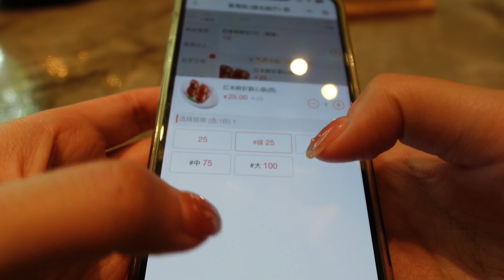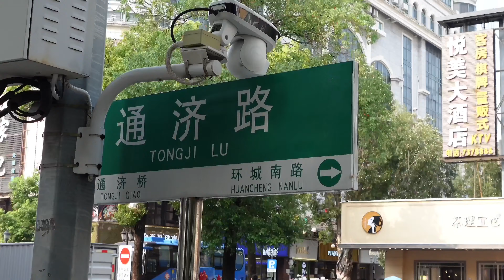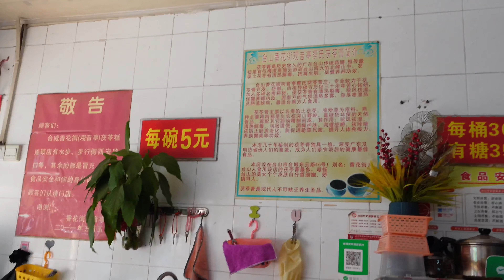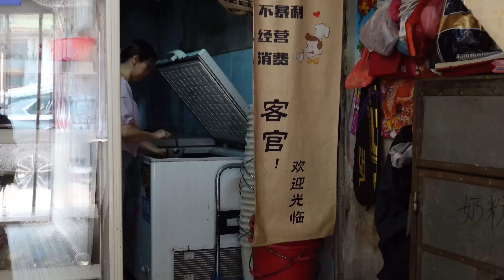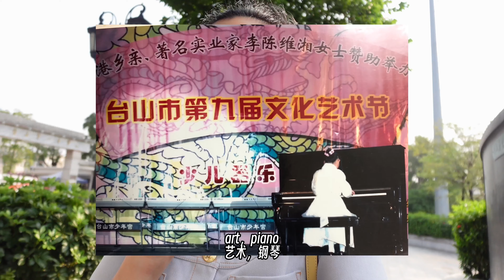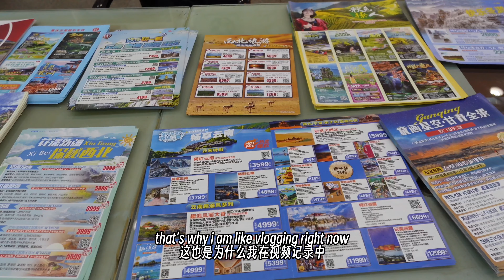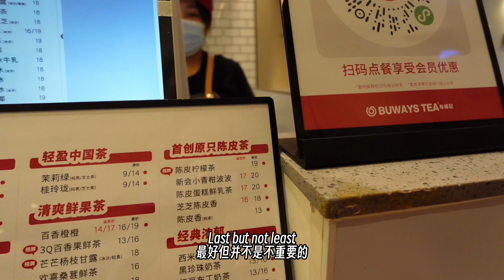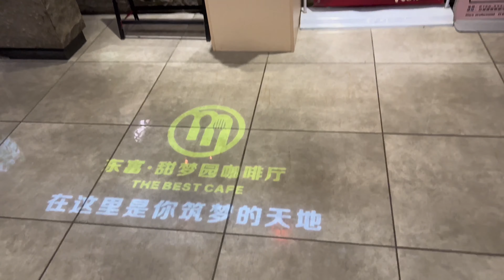Rediscovering Childhood Memories in Taishan✨ Exploring Beloved Places and Tasting Favorite Foods!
As China develops rapidly, my want to film this video is stronger because I am afraid I am not able to keep the best memory possible. So here is this video! I enjoyed filming it very much and thank you for sharing this walk with me!

📸 : Sony ZV1M2, Dji Pocket 2 & iPhone 13 pro
🎞  : 剪映

▴This video was directed, created, and edited by Amimi▴